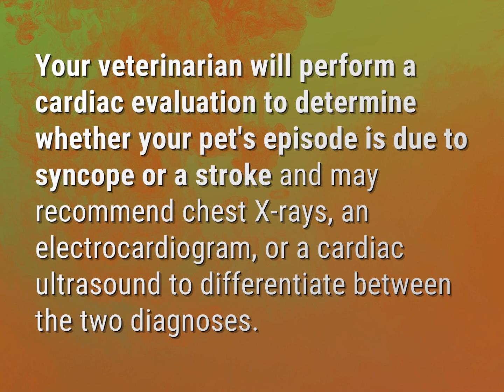Has my dog had a stroke or seizure?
James Webb (2022, August 7.) Has my dog had a stroke or seizure?
    WHYS.video